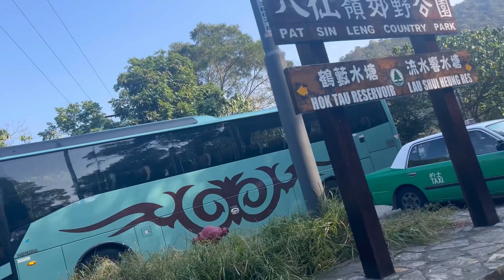visit lau sui Heung woodland hongkong 🤟